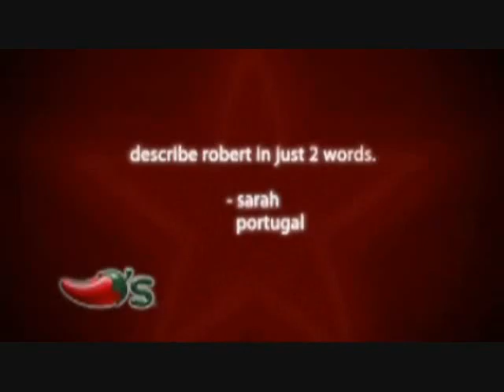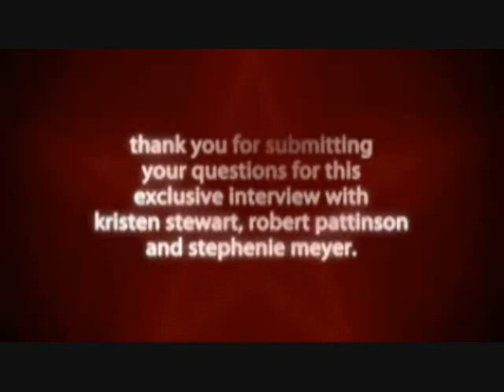Twilight! Kristen Stewart, Robert Pattinson, and Stephenie Meyer 4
Twilight! Kristen Stewart, Robert Pattinson, and Stephenie Meyer. add me as ur friend and sub. thanks